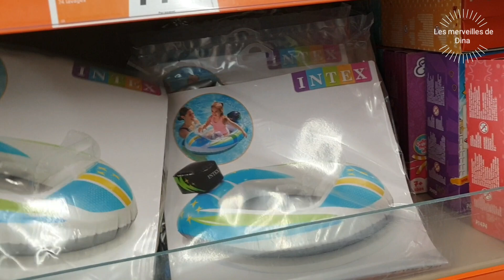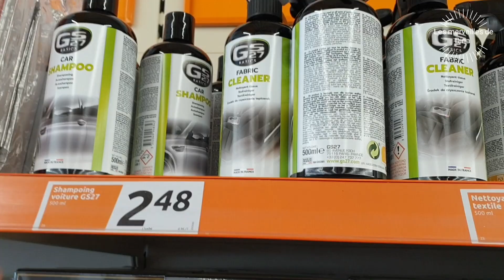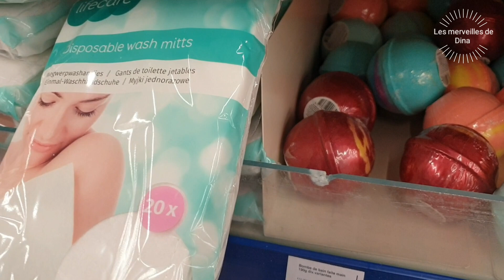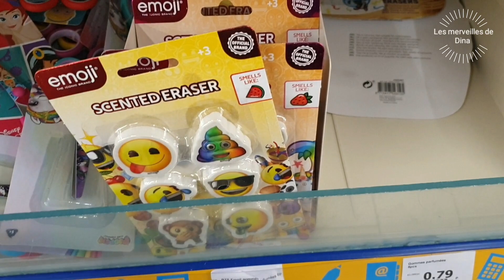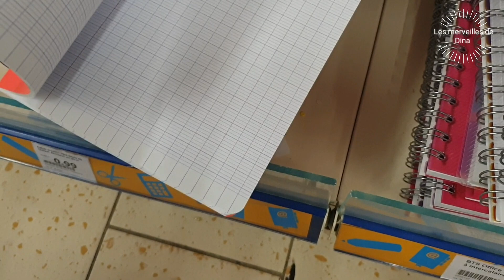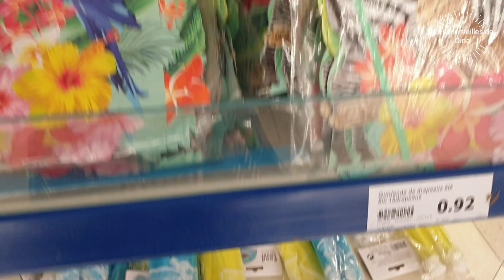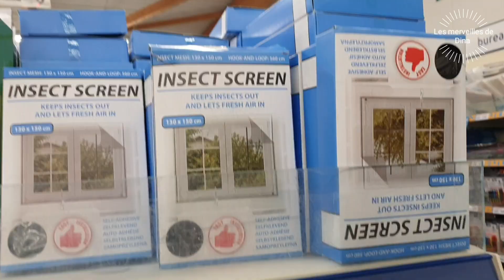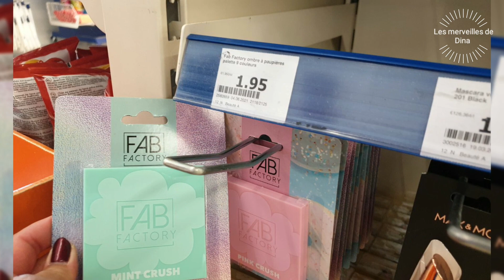SECOND ARRIVAGE D'ACTION DU 10 JUIN 2021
☆ SUIVEZ MOI ☆